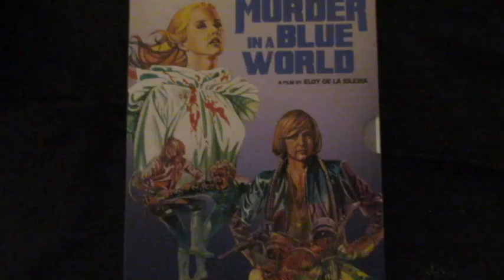Take 2 Review Vol 216: Murder In A Blue World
Hope you enjoy the review. Video # 4,632